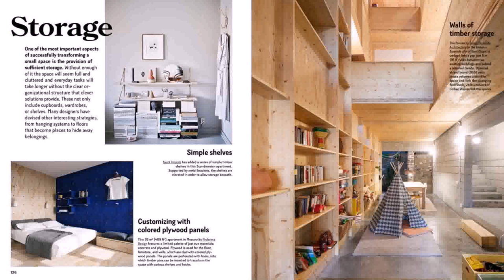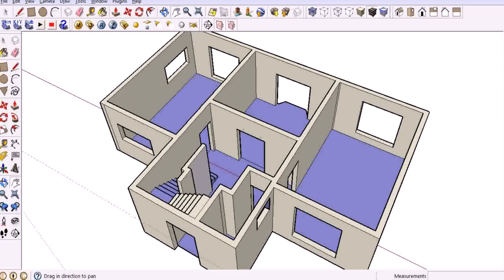The Big Book Of Small House Designs Free Download (see description)